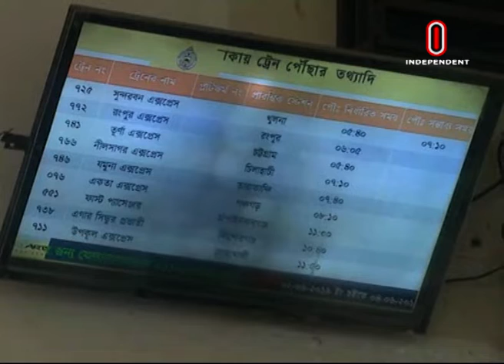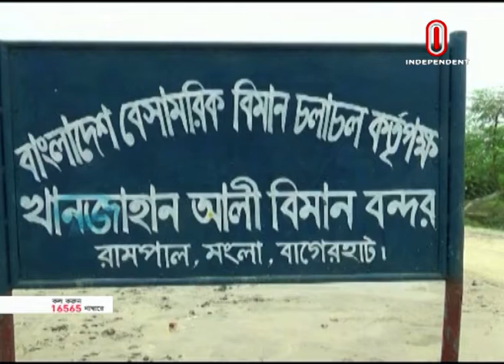News at 07 AM || সকাল ৭ টার খবর || 03 June, 2019